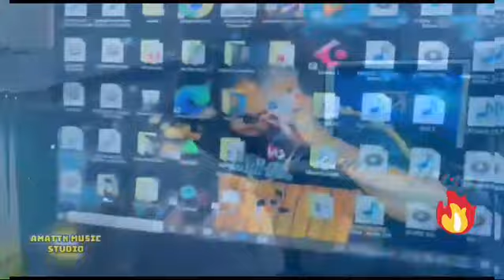Okambua Kondjara-AMATtn303 2024🔊🔥